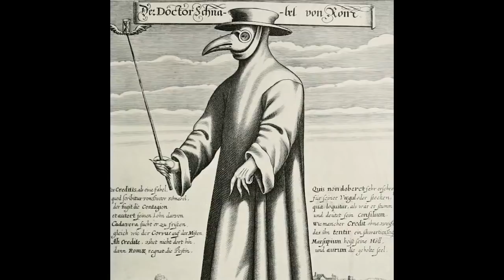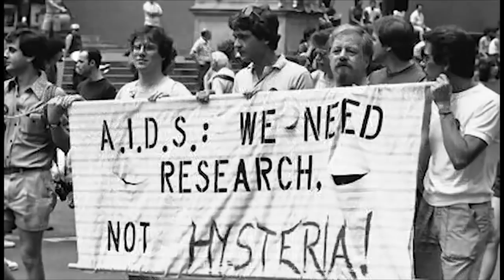10 NAJWIĘKSZYCH EPIDEMII W HISTORII